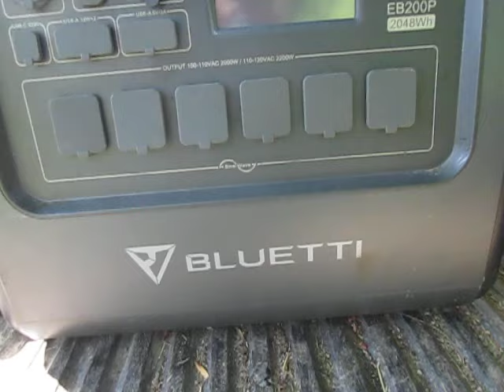Chronicling the Collapse With No Need for Doomscrolling on a Wet-Bulb Monday Morning in Paradise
Who needs doomscrolling or the mainstream media to chronicle the collapse of everything, when all you have to do is step outside and try to get one damn thing accomplished.

If you would like to chip in to my new computer fundraising drive, please send a donation through Paypal to . Thank you!